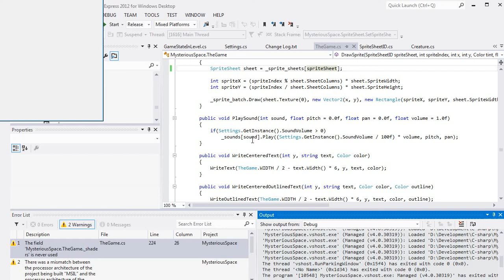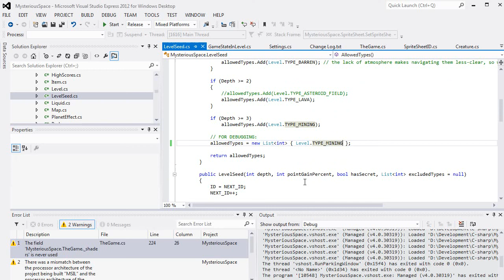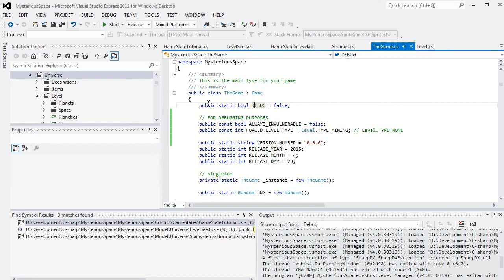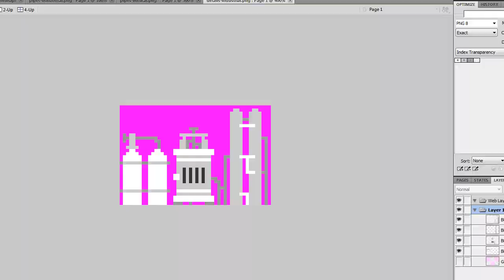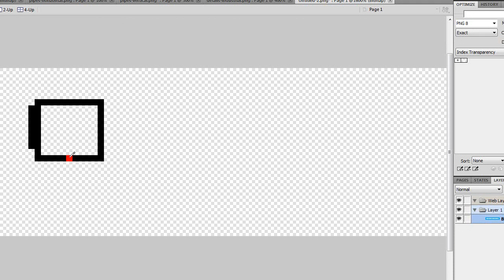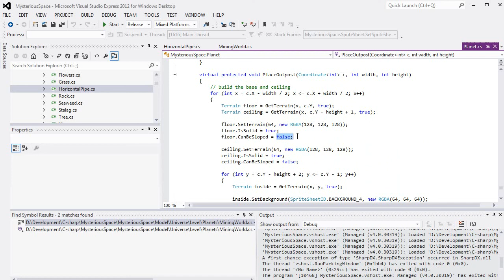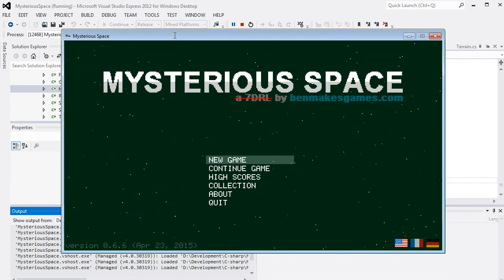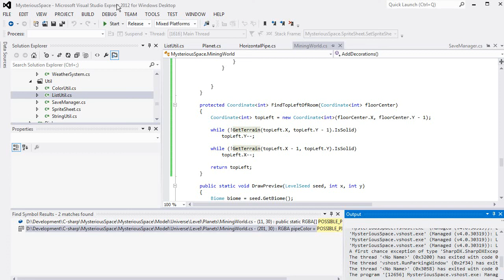Mysterious Space - one hour of coding! WEIRD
a while ago people expressed some interest in seeing the code behind Mysterious Space, so I thought I'd try recording a little coding. I made some mistakes in recording, and spent a lot of time yakking and drawing pictures to illustrate what my code is doing, so what would have been, like, 30 minutes of work ended up taking an hour and a half, and resulted in an hour of video :P haha. BUT IT'S FINE. this was also fun :)

but... was it fun for you??

if this sort of thing is interesting, I am happy to do it again; if it was the most boring thing you've ever witnessed, I'm likewise happy to never do it again :P haha.